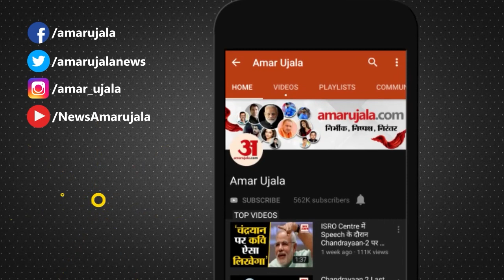Ghaziabad News: होटल में तंदूरी रोटी पर थूकने का वीडियो वायरल,पुलिस ने बुजुर्ग को किया गिरफ्तार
साहिबाबाद के पसोंडा में मुख्य रोड पर मदीना नाम के होटल में बुजुर्ग का तंदूरी रोटी पर थूकने पर वीडियो फेसबुक पर वायरल हुआ है। हिंदू रक्षा दल के राष्ट्रीय अध्यक्ष पिंकी चौधरी उर्फ भूपेंद्र भैया ने टीलामोड़ पुलिस से शिकायत की है। पुलिस ने होटल कर्मचारी तसरूद्दीन निवासी बिहार को हिरासत में लेकर पूछताछ के बाद गिराफ्तार कर लिया है।